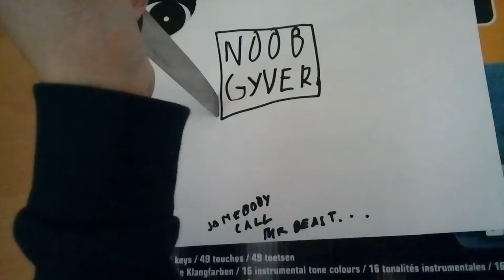The intro I will be ashamed of in future.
NOOOOOOOOOOOOOOOOOBBBBBBBBBGYVAAAAAAAAAAAAAAAAAAAAAAARRRRRRRRRRRRRRRRRRRRR!